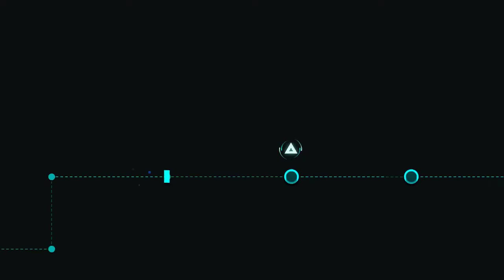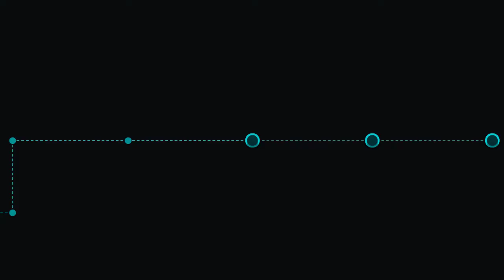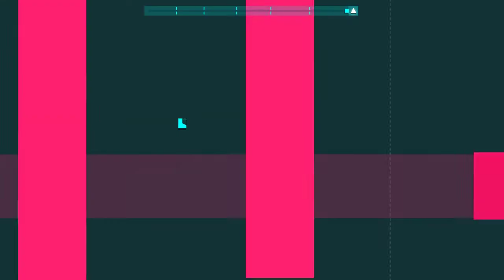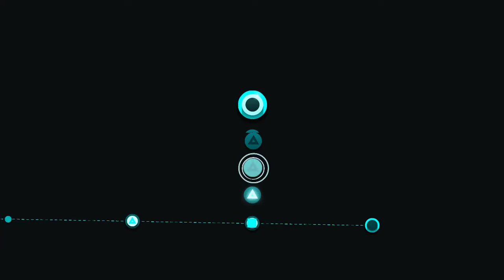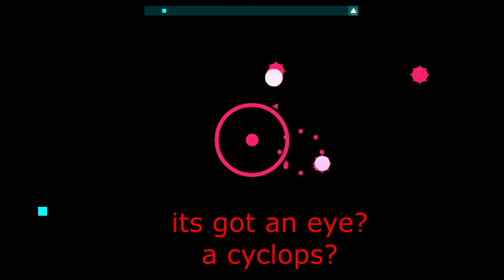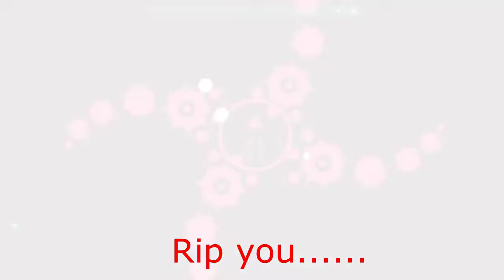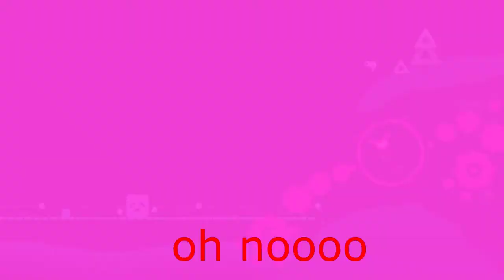Shapes & Beats Ep 1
WARNING This video contains flashing lights [Epilipsy warning[

5 Likes for ep 2!